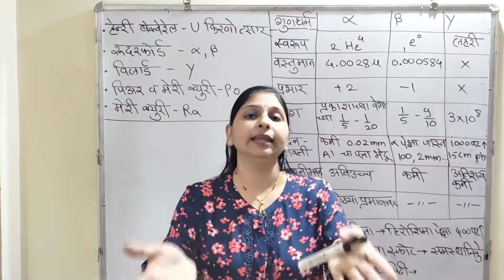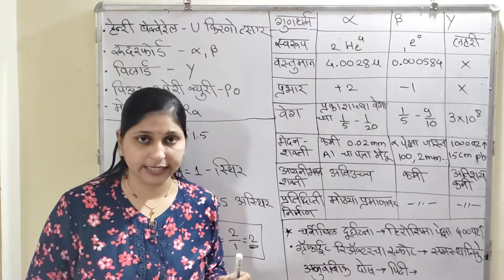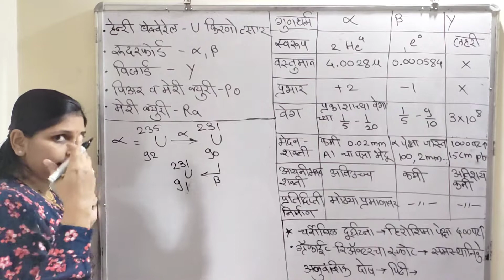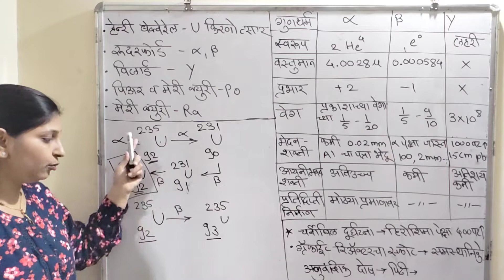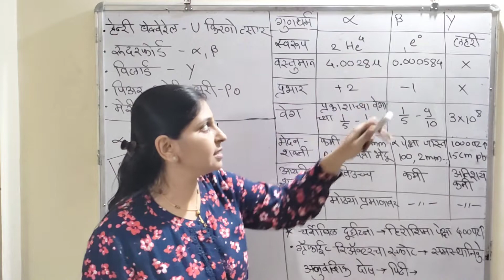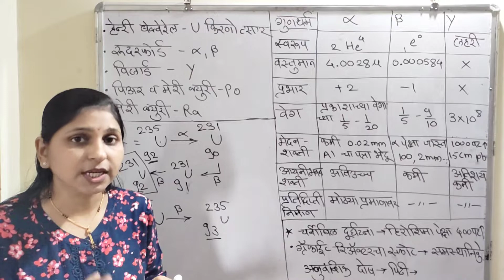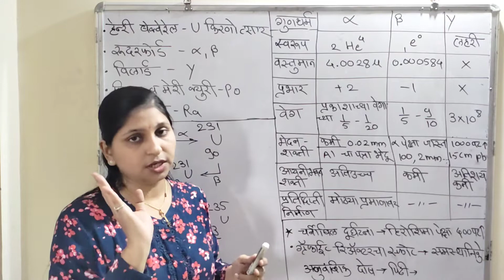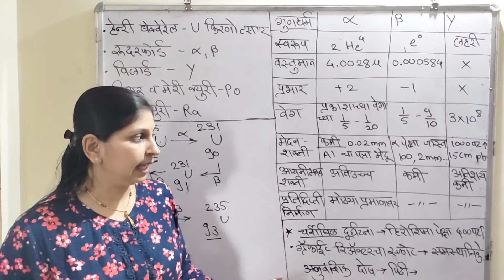किरणोत्सारिता(रसायनशास्त्र)/सर्व स्पर्धा परिक्षांकरिता(MPSC) उपयुक्त/पाठ-10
marathi grammar playlist link

ankganit playlist link

buddhimatta chachni playlist link(resioning)